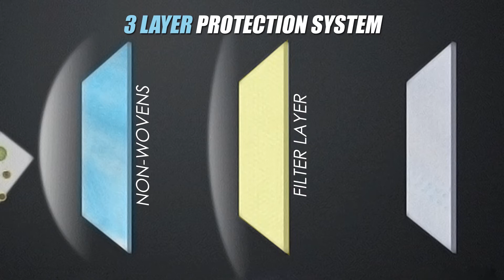WeCool KORRUN 3 ply Disposable Face Mask 3-Layer Medical Masks with Elastic Ear Loops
FFECTIVE AND BREATHABLE 3ply FACE MASK : Made with a 3 Ply non-woven fabric material for effective airway protection and Breathable material allows you to breathe smoothly.
SAFETY AND SKIN FRIENDLY FACE MASK : The elastic loop ( zero ear pressure) and adjustable nose clip ensure comfortable wearing experience .
PROTECTIVE MASK FOR FACE : Protect yourself and your loved ones with disposable sanitary face masks. Breathe easy with effective protection against pollutants, dust, splashes, sprays and germs.